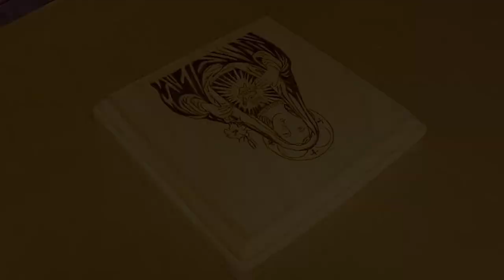Virgin Mary Wood Burning Time Lapse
A few years ago, I found my love for pyrography and shared it with my Mom. She got so excited for it that she bought a ton more wood than she had time to do projects. She passed away at the outset of the pandemic, so in her loving memory, I have been using the wood she had accumulated to create wood burnings in exchange for donations to charity.

My mom was always a faithful person and cherished her time with her church family. One of her friends reached out and asked if I could make a burning of the Virgin Mary. I personally love the styles present in a lot of medieval illuminations and stained glass, and thought this translated well to the grayscale-style of pyrography.  This was a very enjoyable piece to work on and I certainly got the guitar music stuck in my head.

Follow on Facebook and Instagram for updates on new content